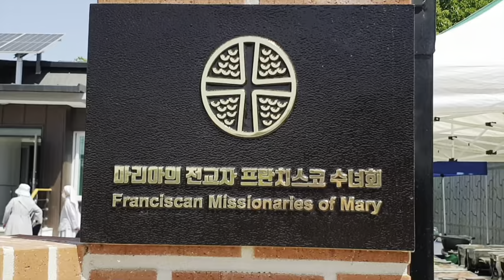파주(평화의 모후) 공동체 축성식